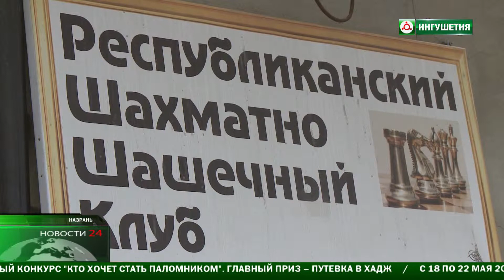В Ингушетии шахматы занимают все больше умов.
Ингушетии в последнее время все чаще открываются шахматные классы. Это своего рода дополнительный способ развития детей и эту интеллектуальную идею среди школьников, да и взрослых, поддерживает и руководство региона.А различные турниры, проводимые в республике, только способствуют пропаганде этого интеллектуального вида спорта.